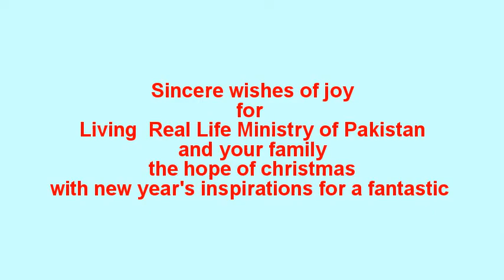Merry Christmas and Happy New Year 2017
Special Wishes of Merry Christmas
and New Year 2017
Speaker : Louis Matthew